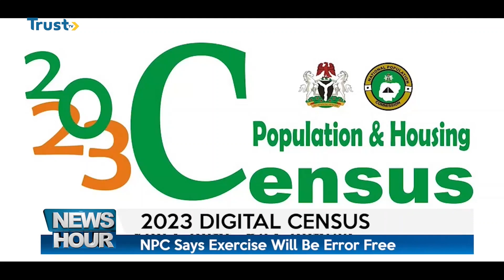2023 DIGITAL CENSUS: NPC Says Exercise Will Be Error Free | TRUST TV